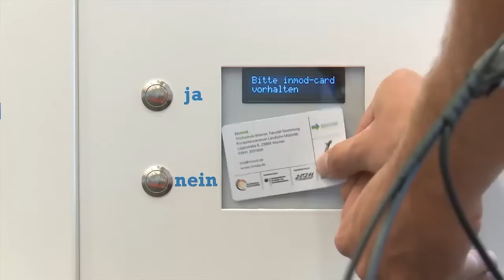ZIEGLER Außenanlagen von A-Z - Fahrradparksysteme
Auf der ISPO BIKE 2012 stellte die E. ZIEGLER Metallbearbeitung AG eine Vielzahl von innovativen Produkten dem interessierten Fachpublikum vor.

 Mit ihren neuen E-Bike und Pedelec Ladestationen sorgte Ziegler in diesem Jahr für besonders viel Aufmerksamkeit.

 Wir haben uns auf Komplettlösungen für das sichere Abstellen und Laden von Fahrrädern, Pedelecs und E-Bikes spezialisiert.

 ZIEGLER bietet entsprechende Abstellanlagen für jeden Bedarf: vom cleveren Lenker-Haltesystem bis zur abschließbaren Überdachung mit Lademöglichkeit für E-Bikes.

 Neu im Programm für abschließbare Fahrradboxen und Stellplätze ist der ENERGY TERMINAL mit eingebautem RFID-Leser zur Erkennung der Fahrrad-ID. Dabei sind die wichtigsten Komponenten wie Akku und Antrieb vor Diebstahl, Vandalismus und Witterung geschützt.